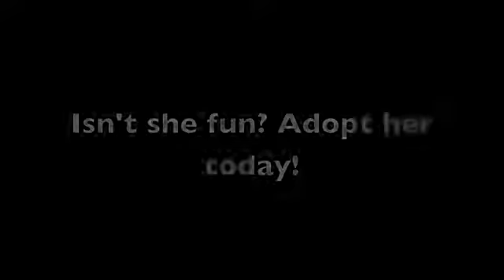Playful Pandora is available for adoption!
Pandora is a 5 month old adoptable kitten, who loves to play! Adopt her, and there will never be a dull moment in your home. To learn more go to spcamc.org